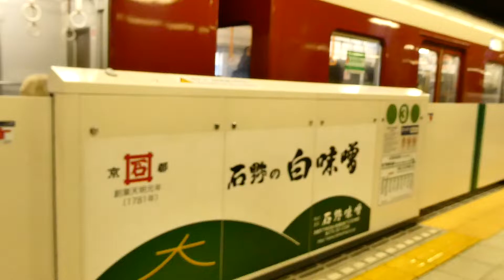【近鉄】3200系国際会館行き 四条駅発車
撮影場所:京都市営地下鉄烏丸線 四条駅
撮影機材:Panasonic LUMIX DC-TZ95
撮影日:2022/03/22